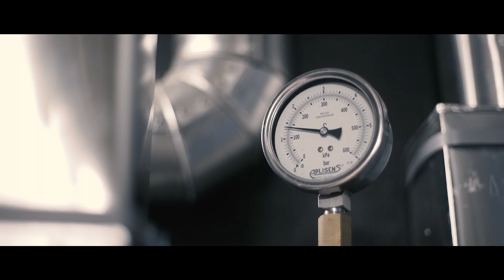Układy kogeneracyjne dla Energetyki Cieplnej Skierniewice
Dla Energetyki Cieplnej w Skierniewicach Eneria zrealizowała dostawę zintegrowanego systemu kogeneracji z wykorzystaniem generatorów Caterpillar  - G3516H. Układ jednocześnie będzie dostarczać 8 MW energii elektrycznej i  8 MW energii cieplnej.

Produkcja ciepła w skojarzeniu z produkcją energii elektrycznej sprawi, że EC Skierniewice zostanie przekształcona z ciepłowni w elektrociepłownię, co poza korzyściami ekologicznymi przyniesie również korzyści ekonomiczne.